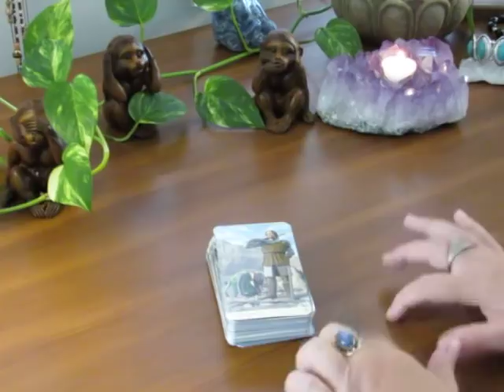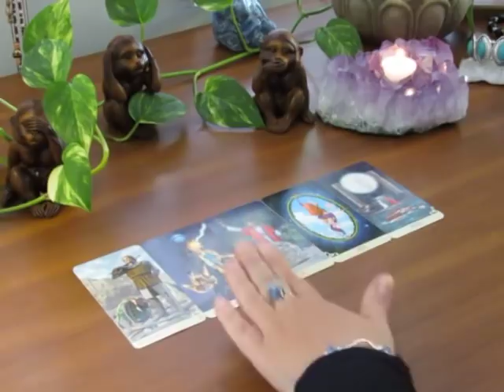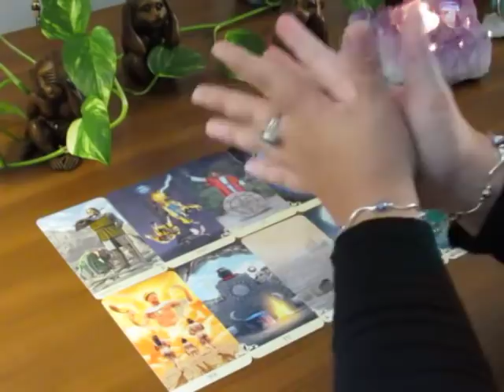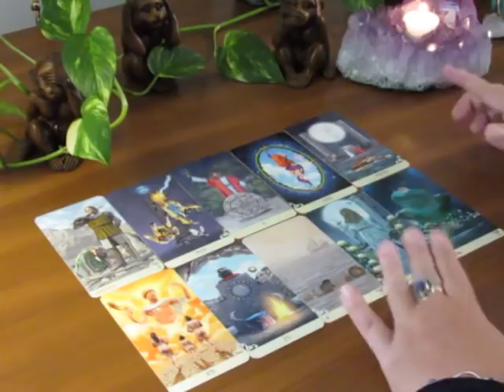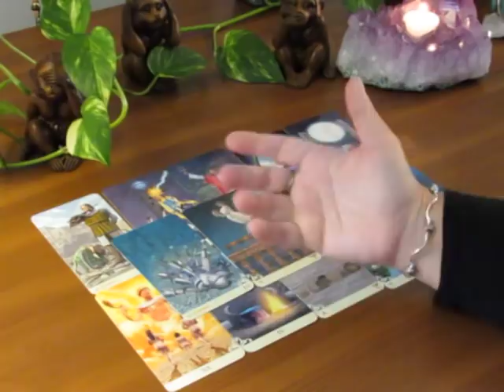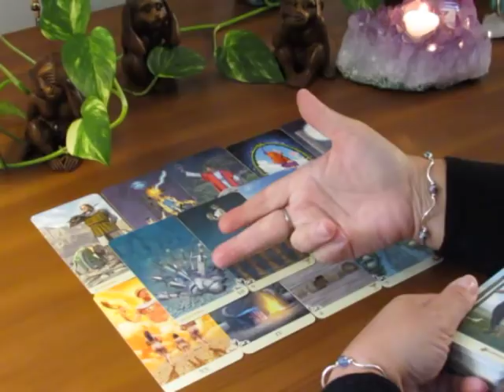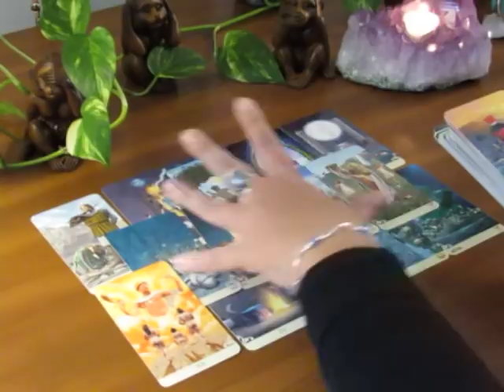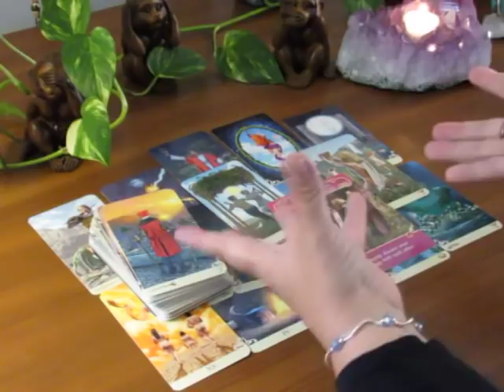~Aries~I Believe it is time for a Change...A Major One~September 10 to 16 Aries Tarot